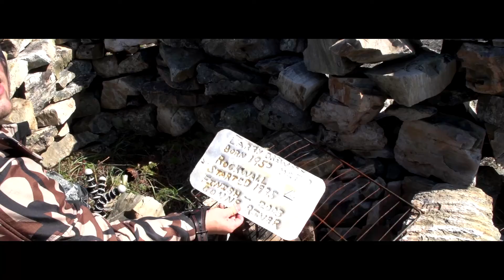A New Game - Teaser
Short film teaser for "A New Game"